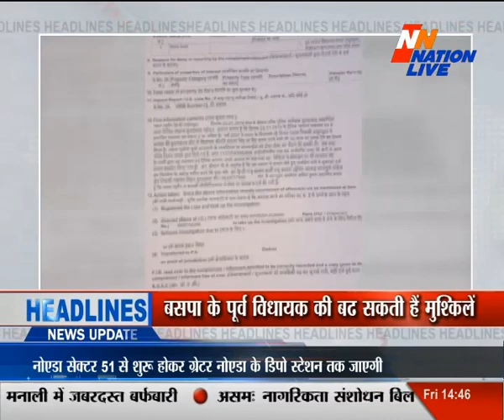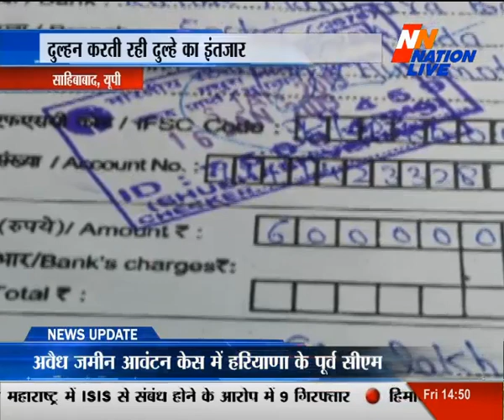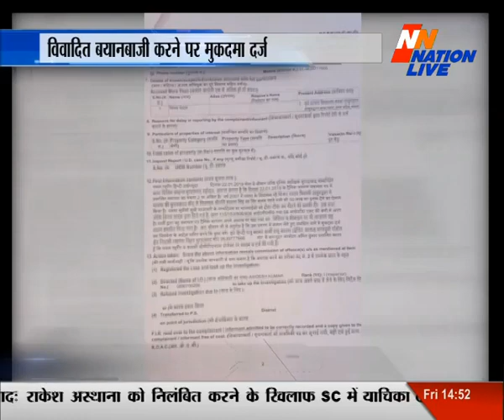Nation Live Bull 05 pm 25jan 2019